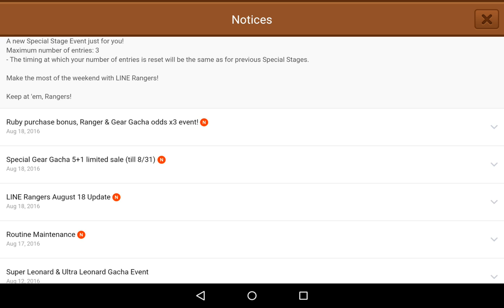LINE Rangers 20160825 - กัปตันมง หุ่นเหล็กมหาถึกกู้โลก ทะลุArena